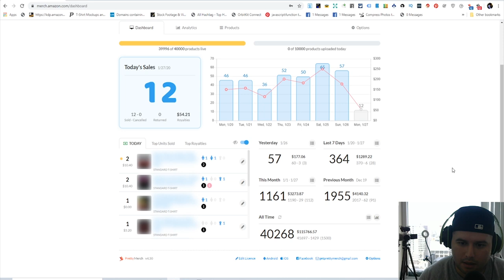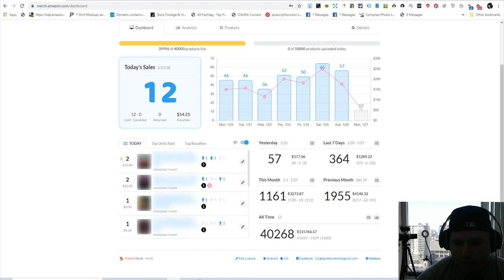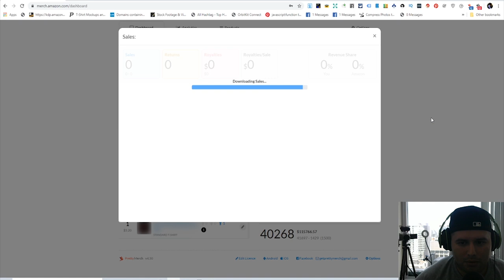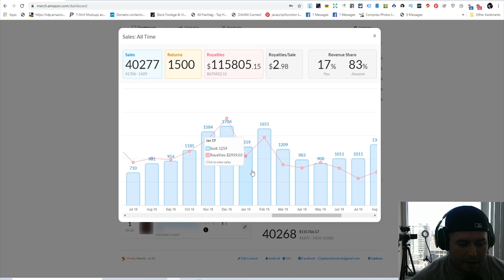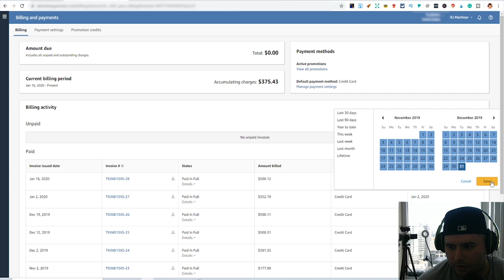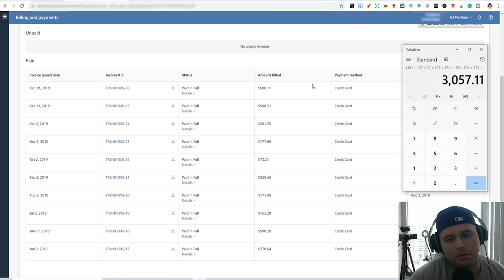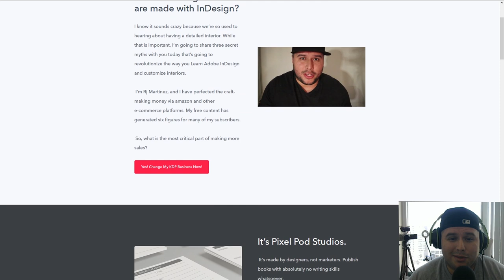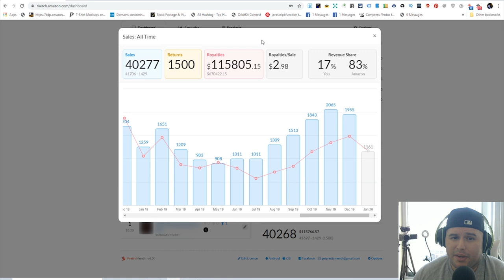Merch By Amazon Payment Proof - (2019 Income Report)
Excited! To show you how much I earned with Merch By Amazon in 2019. Over the last 2 years of being on Amazon, there has been more competition on the platform from when I first started. Ask yourself is there still an opportunity on Amazon Merch?

You can see what tier I'm at and if you compare that to my daily numbers. I really can't compare that at the moment because of the year barely just started. I did upload a lot of designs going into Q4 because I didn't want to miss an opportunity for my designs to make sales.

The Merch By Amazon team has done a good job of updating the platform the year of 2019 and keeping us in the loop. They updated the dashboard with messages every month and sometimes twice a month. Thank you

When it comes to AMS you need to take advantage of this going into the new year so you can get that 1st sale and start ranking. The closer you're to the front page the more sales you will get.  Optimize the ads so you can low the ACOS but it really depends what you're trying to do of course. You can spend a lot of money with AMS you need to be really careful and understand what you're doing.

AMS Account 2019 Total Spent: $6,069.42

One of the most things I have learned from 2019 with all the competition. You need to focus on long-tail keywords. This will create less competition for you and help you spend less on AMS. You can convert on AMS with $0.10 if you can target a long-tail keyword with very little competition. You just need to put in the work and figure it out.

If you have any questions please let me know down below. Let's win in 2020.